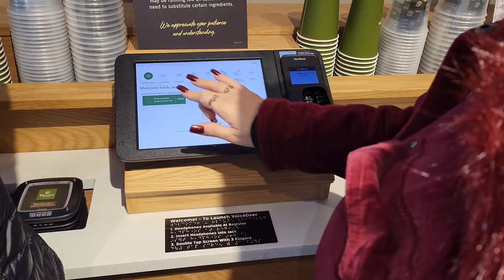Favorite Soup & Salad | Master of Vloging 49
This is 49 not 50

If you want to order items and make payments,